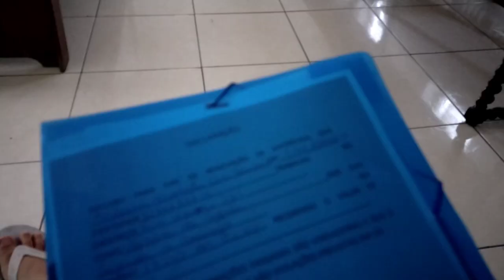DIÁRIO DA REFORMA PARTE 1 PINTURA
pessoal me sigam no meu Instagram
pra quem não sabe perdemos nossa conta antiga o Instagram simplesmente excluiu 😭
mas espero vocês nessa